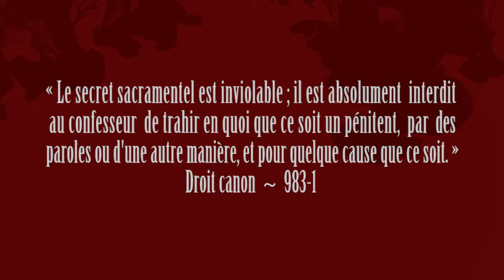A la lueur du sang clip 1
Trailer "A la lueur du sang" de Patrice Guirao.